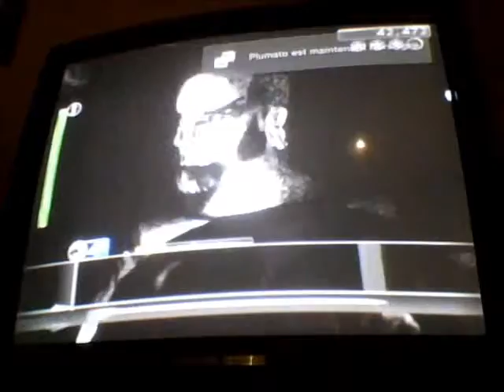Rock Band 2 Expert Vocals Battle Royale 100% FC 5G*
This song made me discover this band and i don't regret it since their like one of my fav metalcore band :P